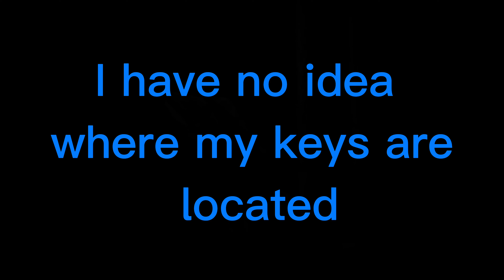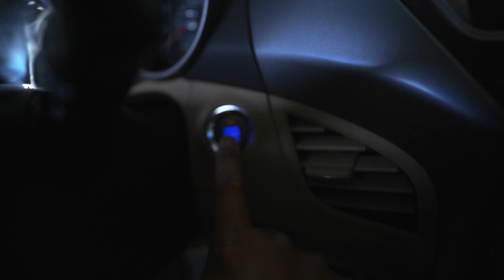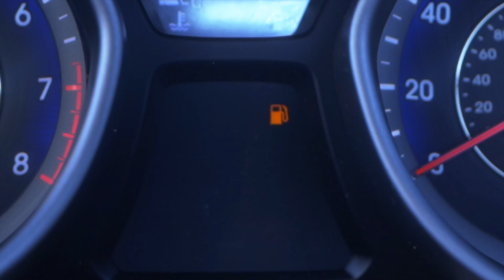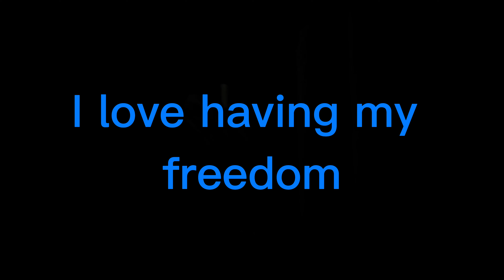WEEK IN MY LIFE | March 2023 Vlog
Hey there, welcome to my latest video! Today, I'm so excited to take you on a journey through my past couple of days and give you a glimpse into my life. Join me as we go through all the fun things I've been up to and share in some of the amazing experiences I've had recently.